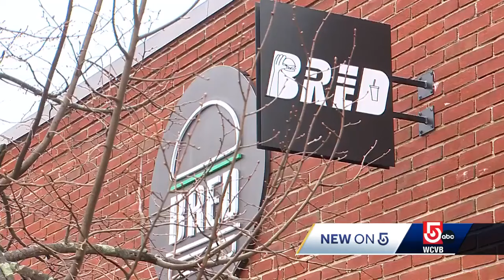Dorchester's Bred Gourmet gains national attention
A Boston burger joint, Bred Gourmet, was featured on Good Morning America's Comfort Food America tour, bringing national attention to the Dorchester favorite.